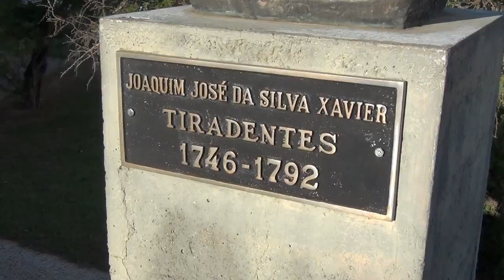Sérgio Lobo (Degraze)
Música composta e executada por Gabriel Degraze
Bateria: Fernando Castelar
Edição: Gabriel Degraze
Filmagens e concepção do vídeo: Angelo e Gabriel Degraze